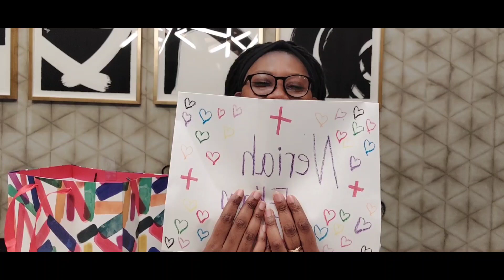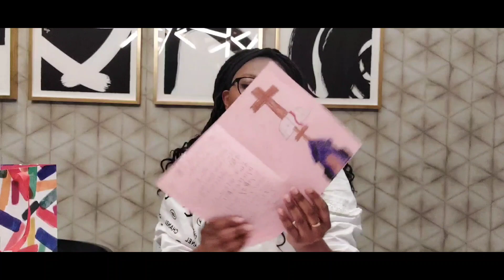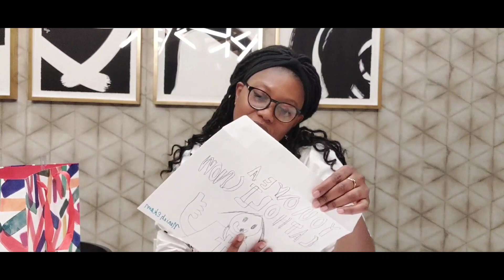mystory.mylife .My catholic faith